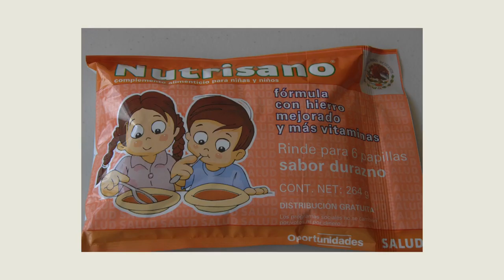Rotary Serving Our Community Episode 57: Tecuena